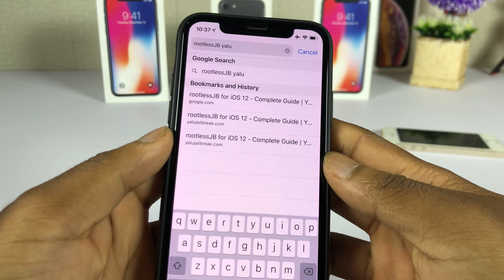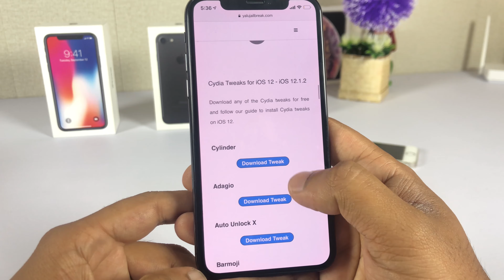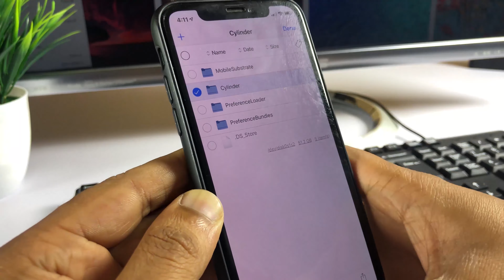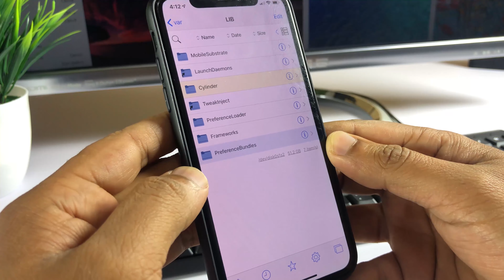iOS 12 - iOS 12.1.2 Jailbreak with rootlessJB [Tweak Guide]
Install tweaks on iOS 12 - iOS 12.1.2 devices with rootlessJB jailbreak and FilzaEscaped for iOS 12. Cydia or Sileo support is not yet available for iOS 12 and later versions, but you can install Cydia tweaks on these versions even without Cydia. Just follow our tweak guide to install tweaks iOS 12 with rootlessJB and FilzaEscaped.